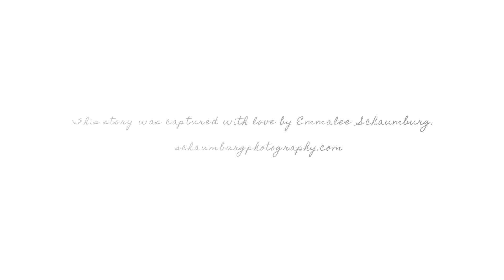Riggs Family Session | Lawrence KS Family Photographer | Emmalee Schaumburg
family slideshow